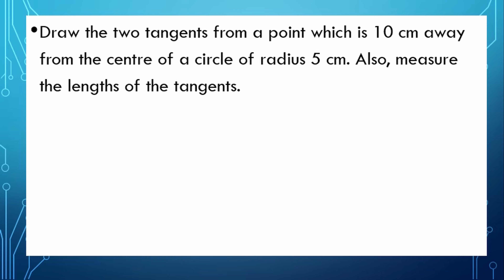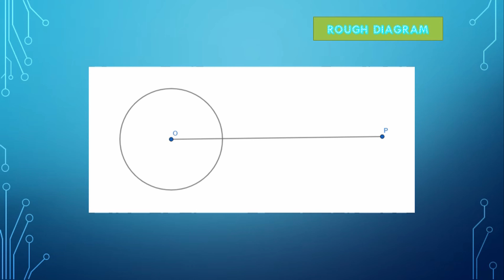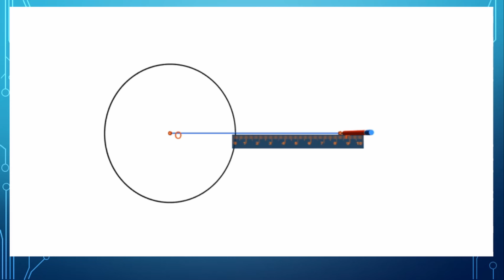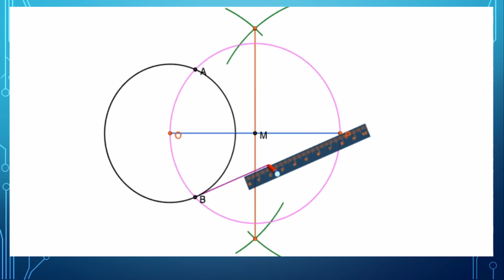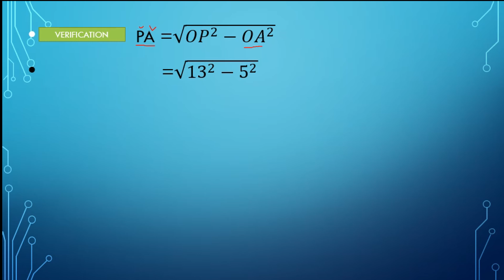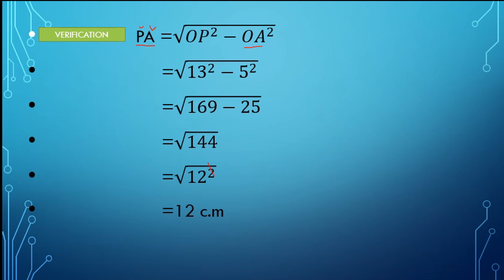10TH MATHS|TANGENT|GEOMETRY|வடிவியல் |தொடுகோடு வரைதல்|2020-2021